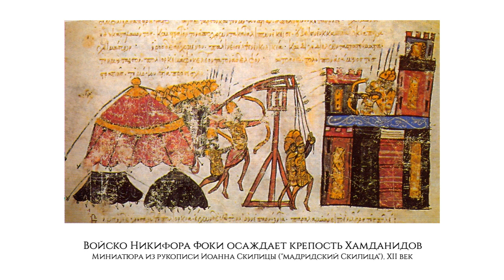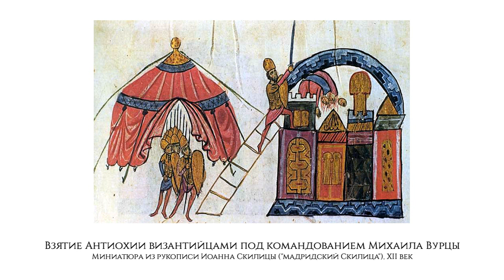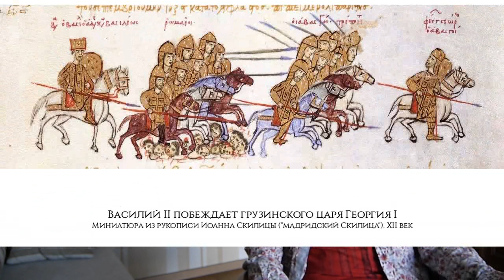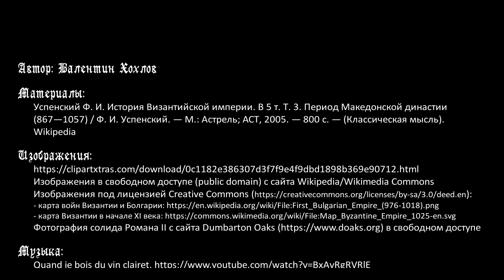История Византии № 13 - Византийская империя от Романа II до Василия II Болгаробойцы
Цикл передач об истории Средних веков. Вторая половина X века и первая четверть XI века - апогей могущества Византии в период правления Македонской династии. Империя возвращает себе Крит и Кипр, утверждается на севере Сирии и громит могущественное Болгарское царство. На исторической сцене действуют крупные полководцы Никифор Фока и Иоанн Цимисхий, она занимают престол, на котором номинально находится малолетний Василий II. Но когда Василий II достигает совершеннолетия, то он показывает себя как самый могущественный византийский император за многие столетия.

Таймкоды:
00:00 Вступление
03:19 Правление Романа II, отвоевание Крита
07:52 Никифор Фока: приход к власти и военные кампании
17:22 Внутренняя политика Никифора Фоки и причины его падения
22:53 Иоанн Цимисхий: война с Болгарией и Русью, восточная кампания
31:24 Первые годы самостоятельного правления Василия II, мятеж Варды Склира
38:37 Война Василия II с болгарами, за что он прозван Болгаробойцей
45:46 Восточная политика Василия II: от Сирии к Грузии и Армении